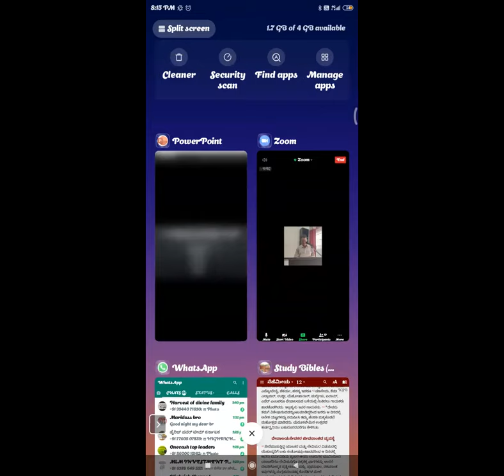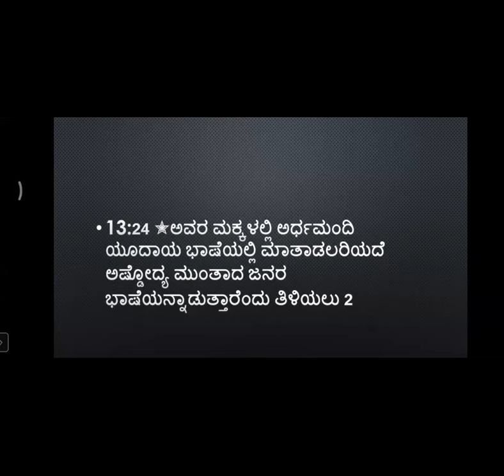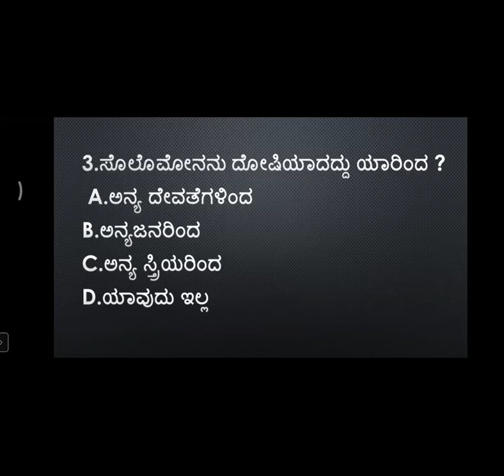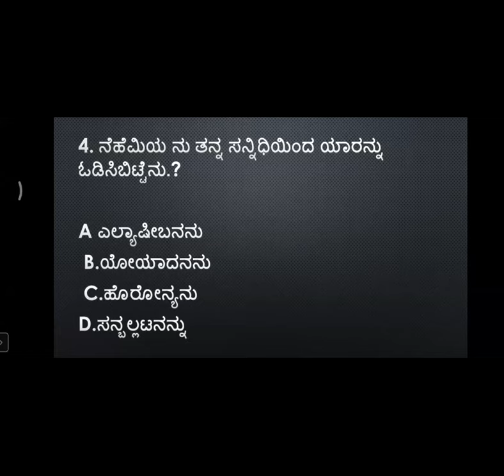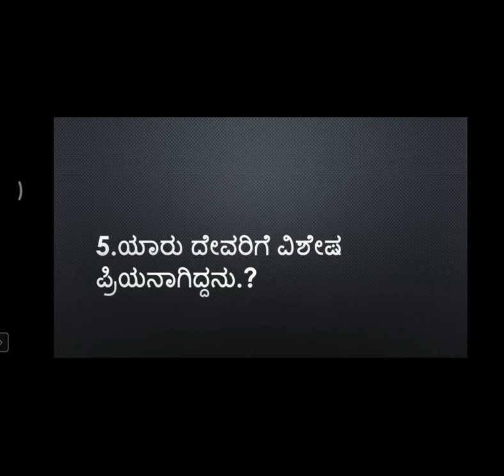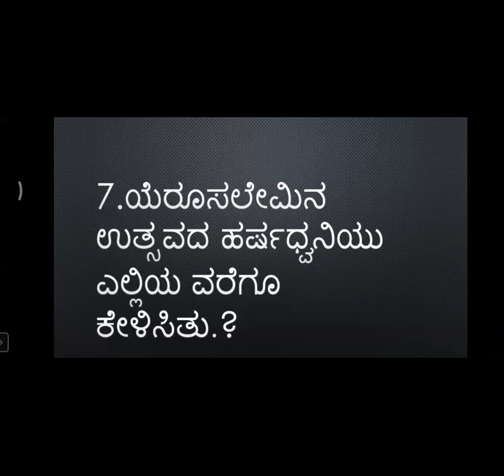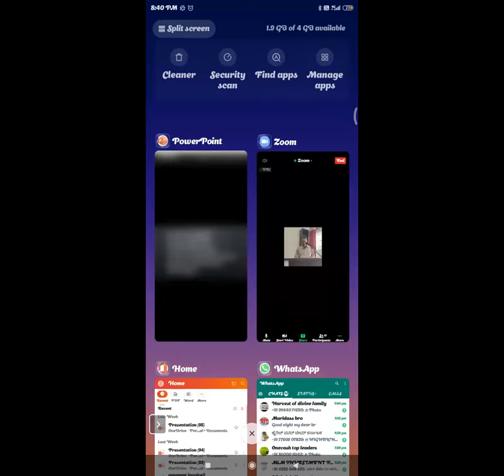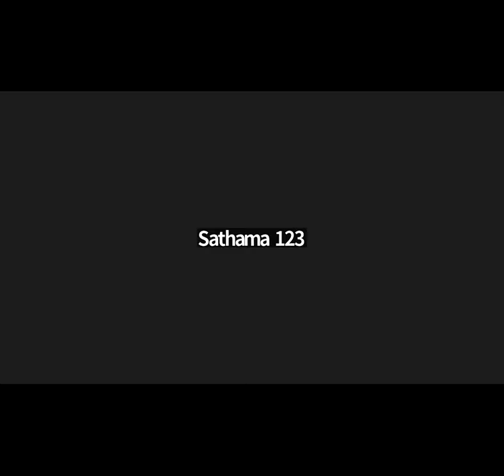Quiz - Nehemiah 10-13 chapter - Free Bible Study